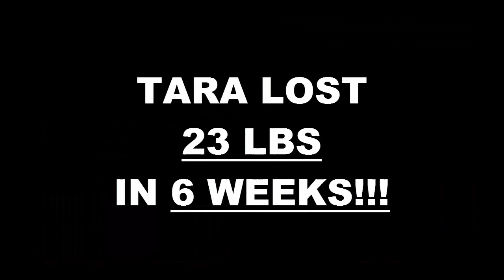Midwest City Fitness 6 Week Challenge Result - Tara Pennington Rolette